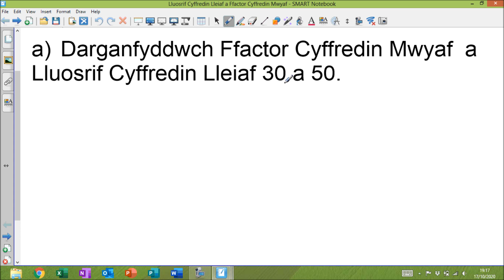Lluosrif Cyffredin Lleiaf a Ffactor Cyffredin Mwyaf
Sut i ddarganfod Lluosrfi Cyffredin Lleiaf a Ffactor Cyffredin Mwyaf dau rhif